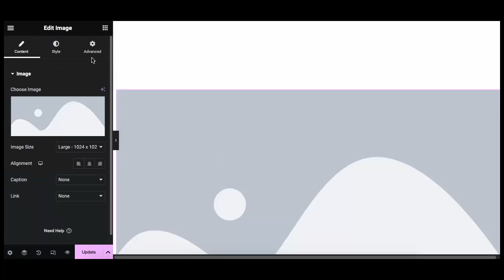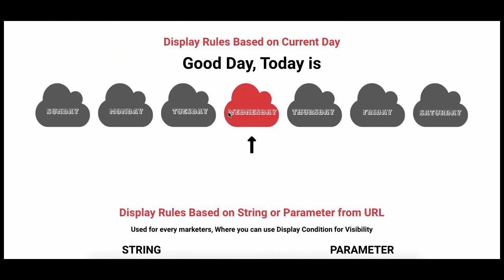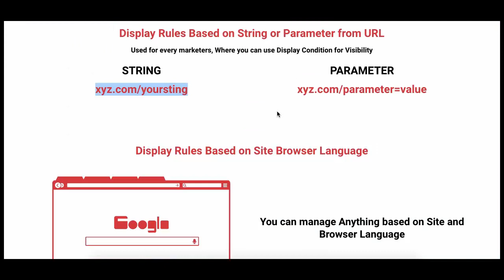How to Use Elementor Display Conditions to Hide Sections or Widgets | EC Addons Elementor Tutorial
In this video, we will look into how to display specific content based on condition. We have User Role, User Status, Browser, Operating System and more...